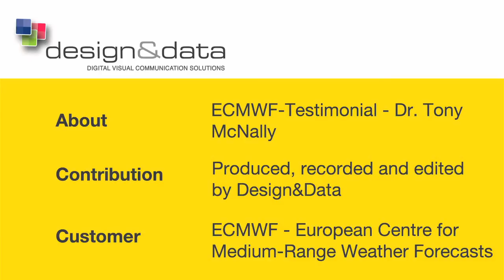ECMWF-Testimonial - Dr. Tony McNally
This ECMWF Video-Testimonial features Dr. Tony McNally. He is the Principal Scientist of the Satellite Data section at ECMWF (European Centre for Medium-Range Weather Forecasts) and interprets satellite simulation. This data helps the ECMWF to forecast the weather and more importantly natural disasters. His work contributes to saving lives on a daily basis.

The testimonial-videos are primarily designed to attract new employees and are shown on the ECMWF website. Design & Data shot six different testimonial videos. All of them feature different employees of the ECMWF. For further reference, check out their website.

"ECMWF Testimonial - Dr. Tony McNally" was produced, recorded and edited by Design & Data.

Der im ECMWF-Video Testimonial vorgestellte Mitarbeiter ist Dr. Tony McNally. Er ist der Principal Scientist der Satellite Data Section des ECMWF (European Centre for Medium-Range Weather Forecasts) und wertet Satellitenaufnahmen aus. Diese Daten helfen dem ECWMF das Wetter und insbesondere Naturkatastrophen vorherzusagen. Seine Arbeit trägt jeden Tag dazu bei Leben zu retten.

Die Videos wurden vorrangig für das Anwerben neuer Mitarbeiter produziert und werden auf der Homepage des ECMWF gezeigt. Design & Data hat sechs verschiedene Testimonial-Filme gedreht. Jeder Film stellt das Arbeitsleben eines anderen Mitarbeiter dar. Für weitere Information steht die Homepage des ECMWF bereit.

"ECMWF Testimonial - Dr. Tony McNally" wurde von Design & Data produziert, gedreht und geschnitten.